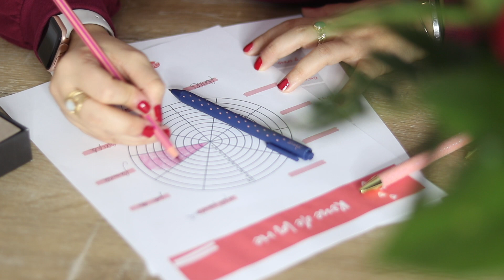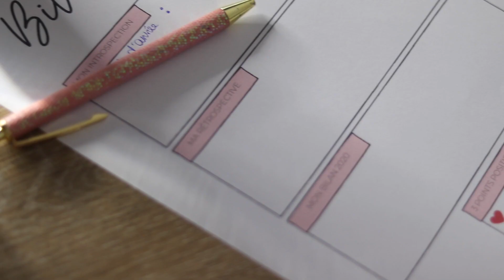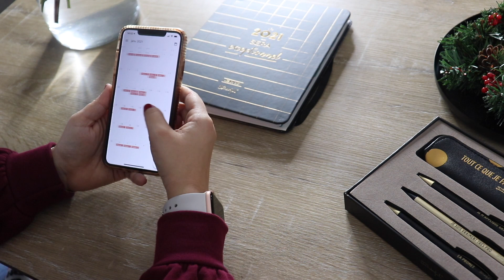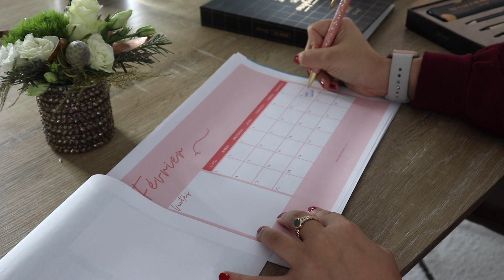📝 5 ASTUCES POUR ORGANISER 2021👩🏻‍💻 + CALENDRIERS 2021 OFFERTS 📆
💭 Plus de PARTAGE par ici ▽

◀︎ QUELQUES LIENS INTÉRESSANTS / BON PLAN  ▶︎

💸 Récupérer de l'argent sur tes achats en ligne ?

🌎 Trouver toutes mes bonnes adresses (restau, hotel et activités) dans le monde entier ? C'est sur l'appli Mapstr, mon pseudo est : @mer.ry

◀︎ QUESTIONS / RÉPONSES - FAQ  ▶︎

🙆🏻‍♀️ Qui suis-je?  Je m'apelle Merry et j'ai 24 ans.
🇧🇪 Nationalité / Origines ? 100% Belge (je viens du Hainaut).
💑 Épanouie, je partage ma vie avec mon compagnon depuis plusieurs années. Je profite de chaque instant et je croque la vie à pleines dents.
💻 Quand me retrouver sur Youtube ? Le mercredi et le dimanche!

🎥 CAMÉRA ►  CANON EOS 77D
🎙 MICRO CAMÉRA ► RODE VIDEOMIC
🎙 MICRO VOIX OFF ► RODE NT USB
🖥 MONTAGE / PROGRAMME ► Final Cut Pro X
📹 CAMÉRA DE VLOG ► SONYA ALPHA 6600

Aucun placement, aucune collaboration dans cette vidéo!

Merci mille fois de prendre le temps de regarder mes vidéos. Prenez bien soin de vous, love ! Xoxo

Merry ♡